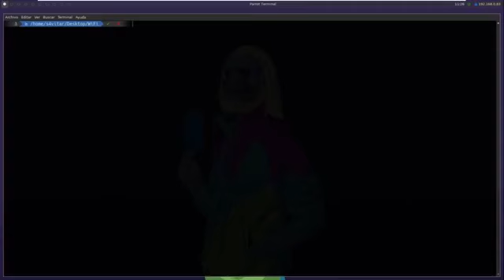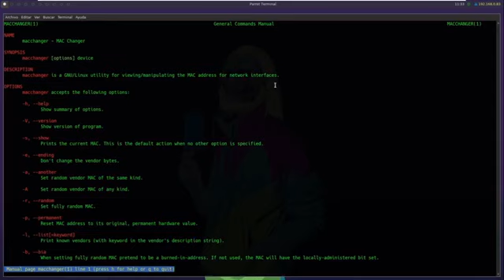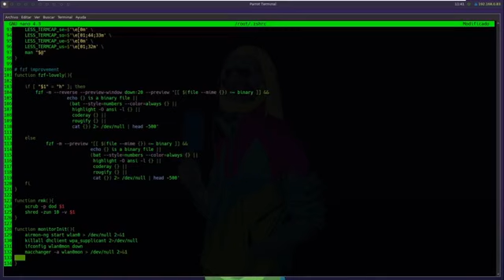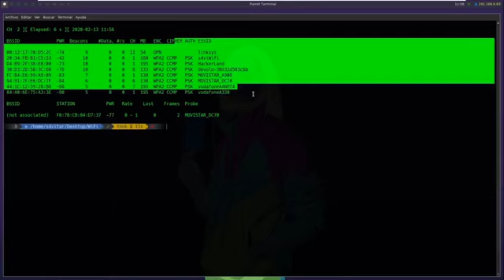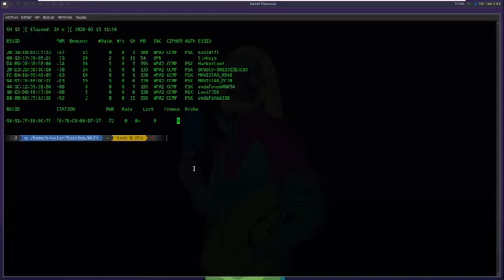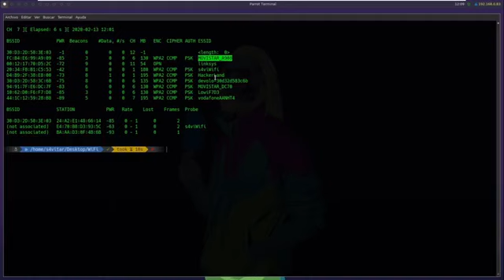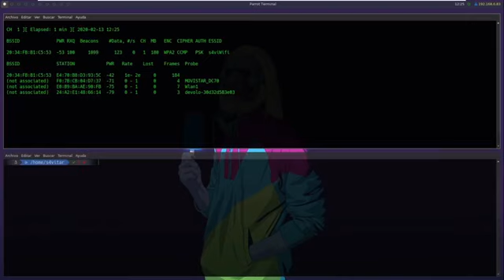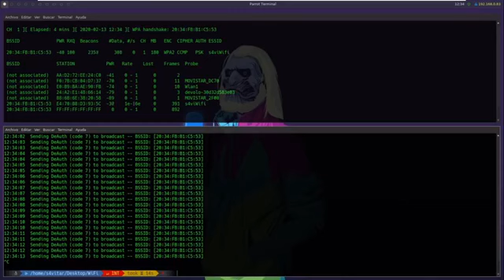Pentesting en redes inalambricas Hacking Wifi